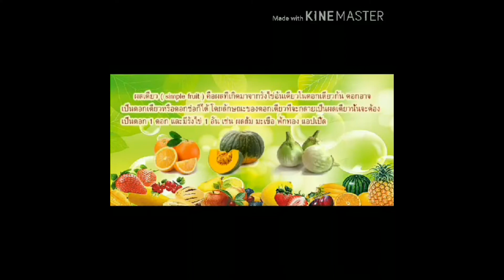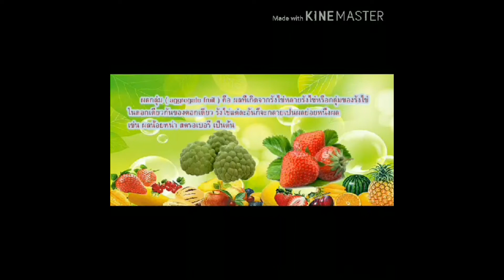1นาที ชนิดของผลไม้ต่างๆ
ชนิดของผลไม้ต่างๆ